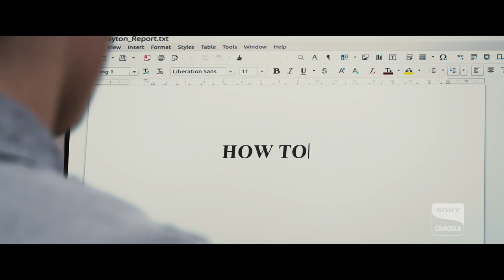Office Uprising - How to Survive a Day at Ammotech - Extended Clip - Crackle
Full-length. No signup. No Subscription.

Learn how to survive Ammotech — here are 7 rules to get you through the workday. The Crackle original Office Uprising, starring Brenton Thwaites and Zachary Levi, premieres free on July 19.

About Crackle:

Escape and recharge with Crackle. Crackle is a free, ad-supported network offering a handpicked, constantly updated programming lineup, like binge-worthy Crackle Originals such as “The Oath,” “Snatch,” and “StartUp”, as well as full-length Hollywood movies and TV shows for you to enjoy wherever, whenever you want.